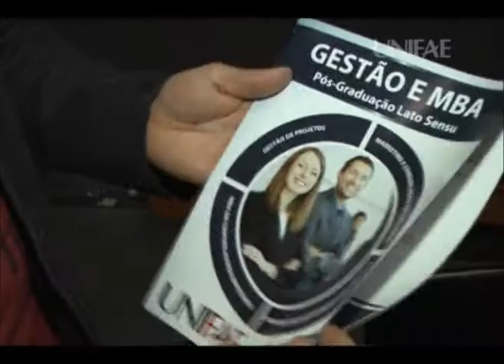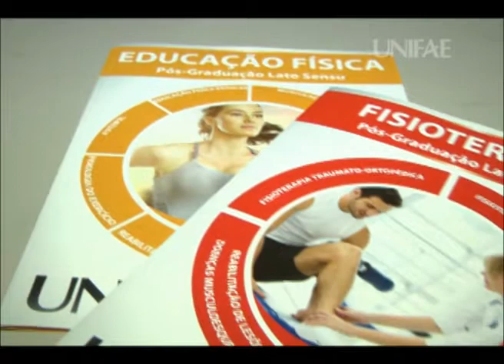UNIFAE lança 12 cursos de Pós-Graduação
Em mais uma ação ousada, a Unifae lançou 12 cursos de Pós Graduação nas áreas de Fisioterapia, Gestão e MBA e Educação Física. As inscrições já estão abertas...